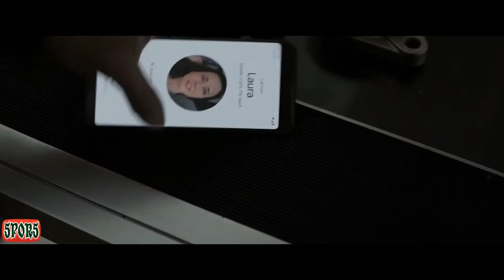Hulk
Hulk Reverte O Estalo Do Thanos Em Vingadores Ultimato HD